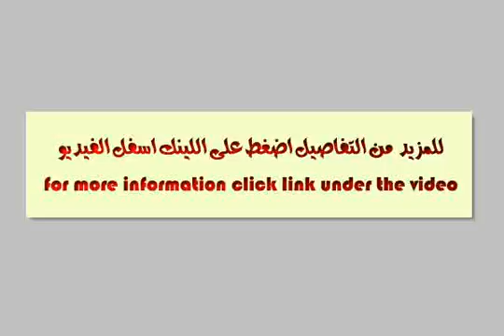Apartment For Sale In Al Zaytun Cairo - mlseg.com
Apartment For Sale In Al Zaytun Cairo منزل لللبع يصلح للسكن او كعياده او مكتب قريبه من محطة مترو سراي القبه - ١ أ ش بني طي سراي القبه - Egypt Real Estate | Greater Cairo | Al Zaytun | Apartment For Sale